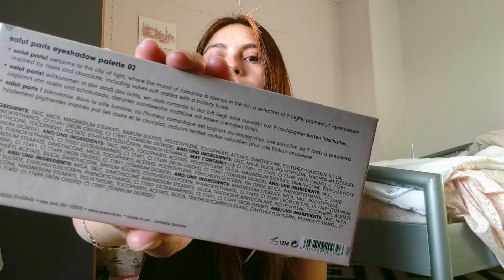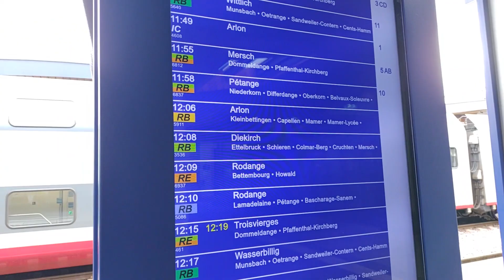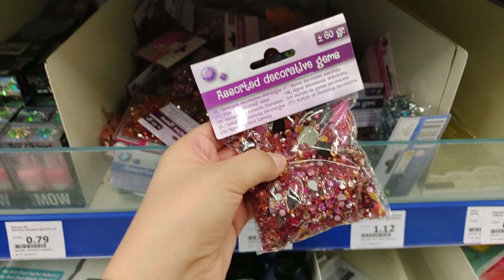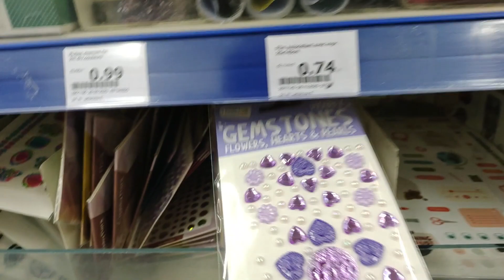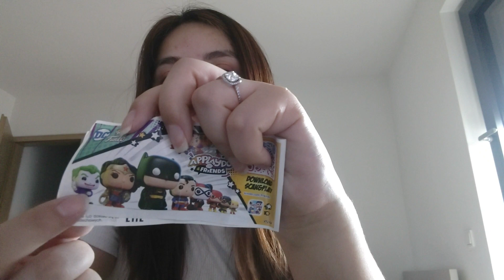VLOG 02: Luxembourg, Belval A Day in My Life. 3 días, muchas vueltas y feliz en mi caos. travel VLOG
This channel is dedicated to illustration drawing.

How do I record and edit my videos?
Apple MacBook Pro
Sony NEW Alpha 7S
Aureday 67’’ Camera Tripod
Materials: Amazon options
DecoTRAY, Twinmarkers.
Copic Set
TORRE, Fineliners 0.03mm/0.05mm/1.0mm
3H graphic pencil
PAPER, AURORA blatt - sheets 120grs 210x297 mm